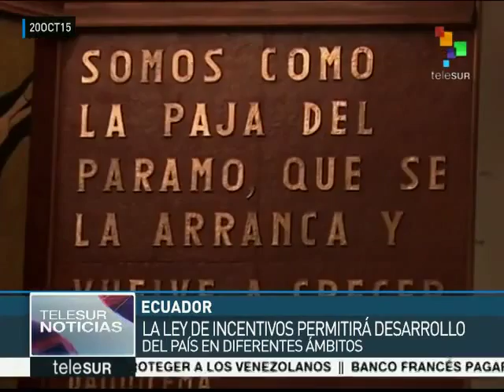Equador: iniciam primeiro debate sobre aliança público-privada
A Assembleia Nacional do Equador começou nesta terça o primeiro debate da lei de incentivos para alianças público-privadas. A ideia é facilitar a atuação de empresas nacionais e estrangeiras no país, especialmente seu investimento em obras de infra-estrutura. teleSUR